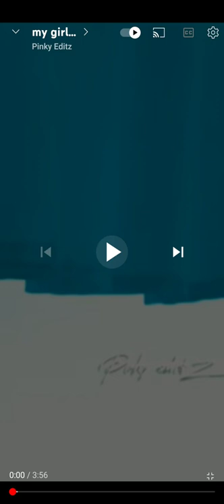cute girl and boy /my girlfriend is alien 👽 |chaiogi | fang lan m